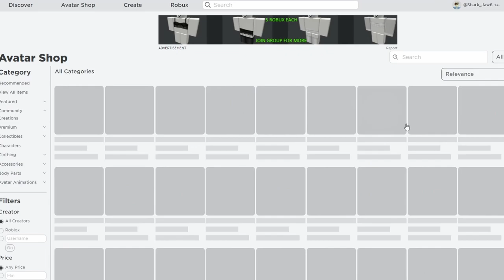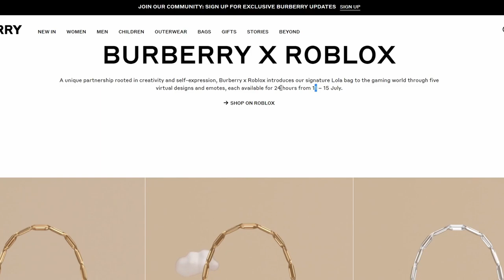NEW ROBLOX LIMITED ITEM! (BURBERRY LOLA BAG)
Hey guys its SharkJaw here, and in todays video I will be showing you the new Burberry Lola Bag a possible limited item on Roblox and guiding you if you should buy this item or not. Also I just recently started uploading videos again, so any advice or suggestions you have are welcome!